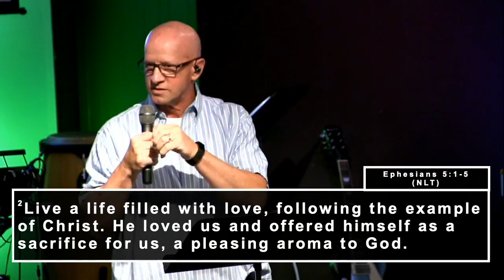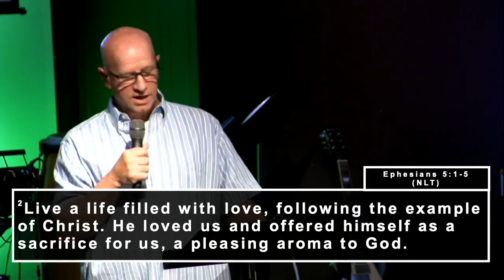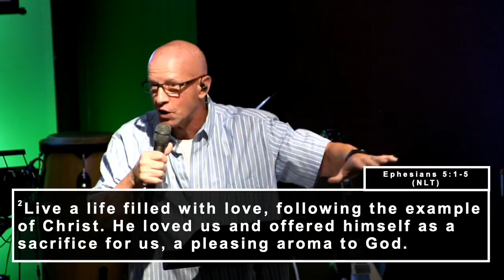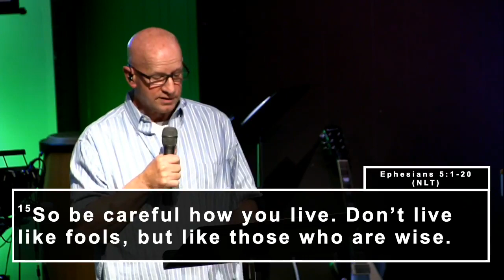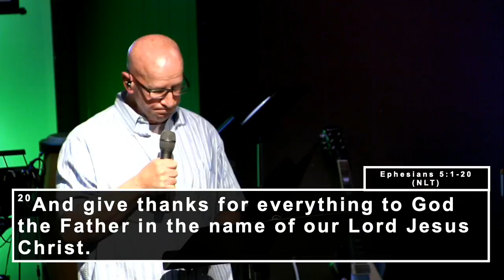What Does The Bible Say About: Evil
Welcome and thank you for joining us! Listen in as Pastor Randy shares a message on what the bible says about evil. We always love connecting with you!